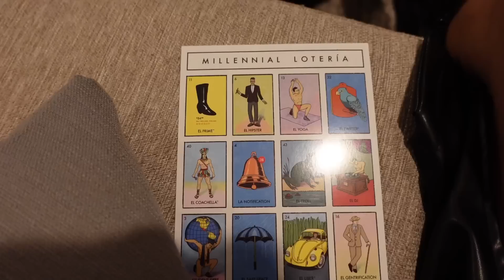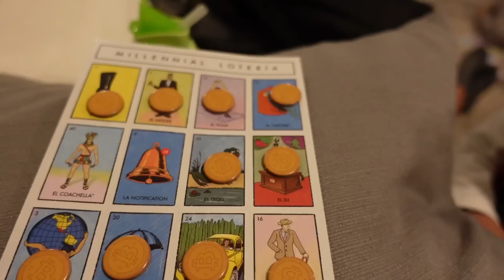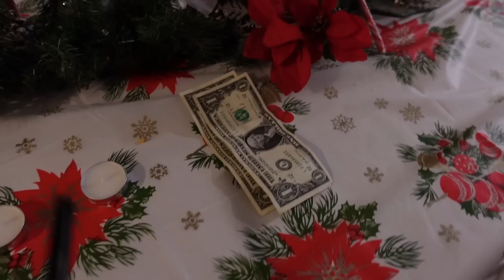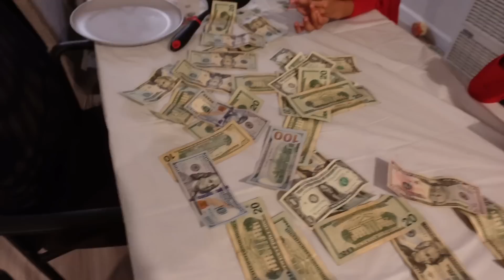OUR OFFICIAL CHRISTMAS VLOG 2022 ~THE JAM FAMILY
We hope you all had a beautiful Christmas! Thank you for being a part of our lives and for supporting us. Cheers to another year.